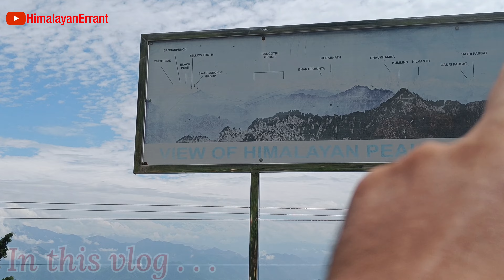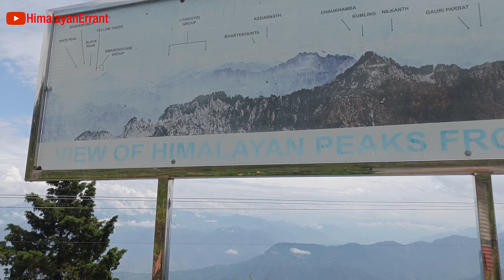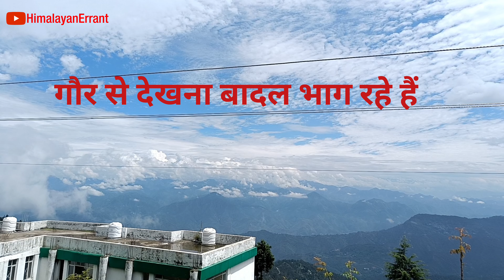देवदार के जंगल बीच बना यह मंदिर & स्टेडियम को निहारता हिमालय: Ransi Stedium🏃🤼🏋️⛹️🤾& Shiv 🕉️ Temple🚩